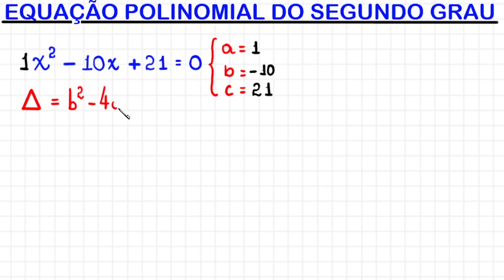EQUAÇÃO POLINOMIAL DO SEGUNDO GRAU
Olá, amigos do meu canal no YouTube. Eu sou o professor Demóclis Rocha e, neste vídeo, apresentarei uma resolução para uma equação polinomial do segundo grau aplicando a fórmula resolutiva também conhecida como fórmula de Bháskara.

CÂMERAS

MICROFONES